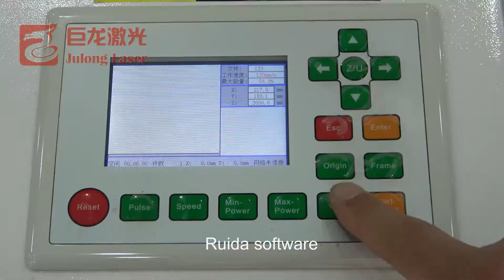laser engraving cutting machine for Wooden jigsaw puzzle